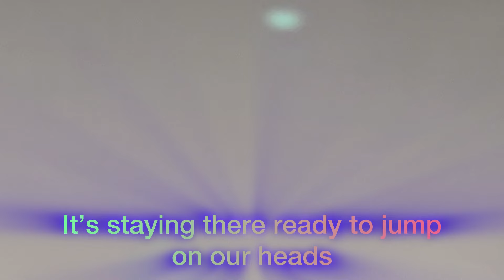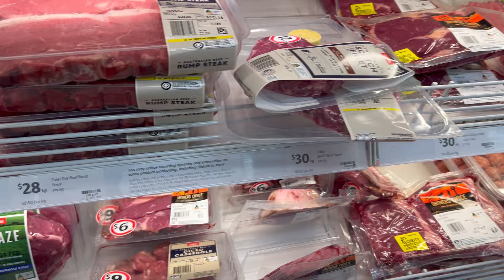MoMo/ Dumpling 🥟 🧅Vlog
Hi guys here I have a small vlog of me cooking 🍳 👩‍🍳 dumplings 🥟

&how the day went

21st upload🍲